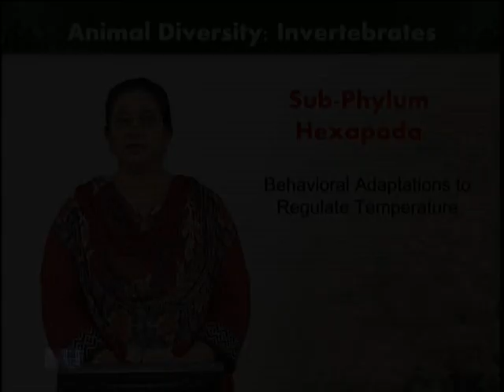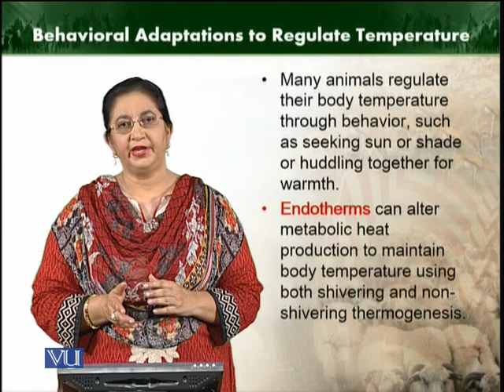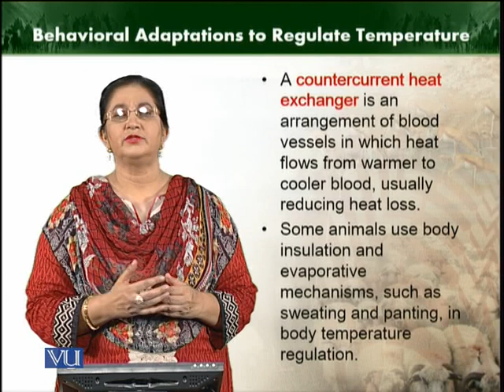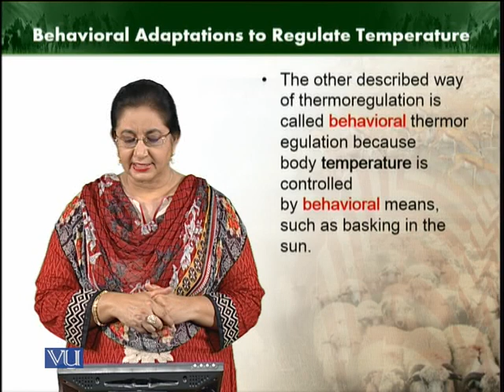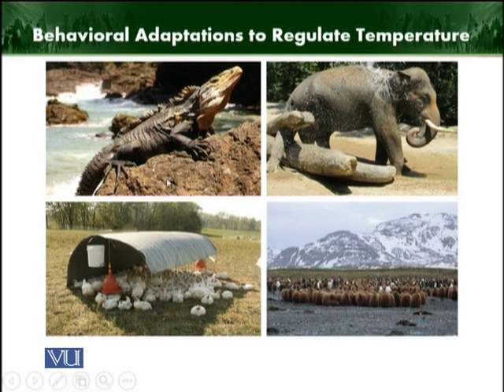Behavioral adaptation to regulate temperature | Animal Diversity Invertebrates | ZOO512T_Topic175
Topic175: Behavioral adaptation to regulate temperature
by Dr. Farkhanda Manzoor